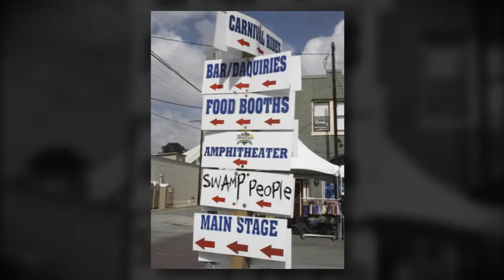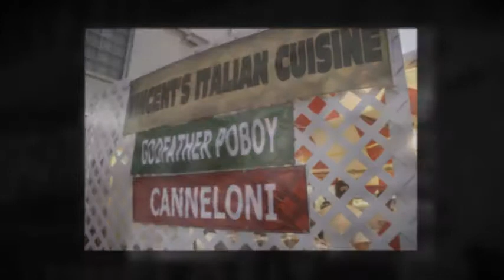2011 Gretna Heritage Festival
Photos from the 2011 Gretna Heritage Festival in Gretna LA